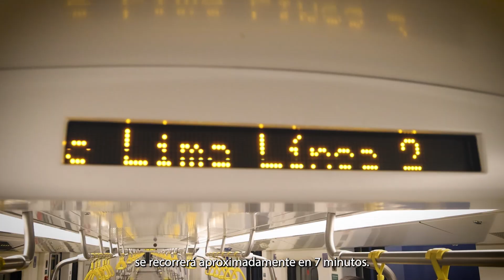Conoce a Jhon y José, dos trabajadores que han hecho posible la Línea 2 del Metro de Lima y Callao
🚄 HistoriasDelMetro | Gracias al arduo trabajo de Jhon, José y otros miles de trabajadores, hoy podemos viajar en el primer metro subterráneo del Perú. 🇵🇪